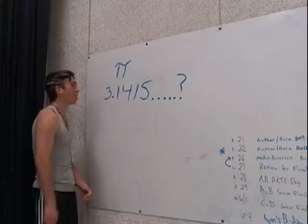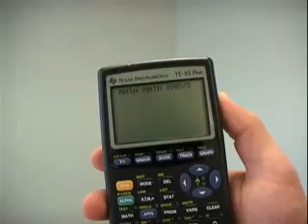Math Math Baby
Blake M gives us a brief math lesson...